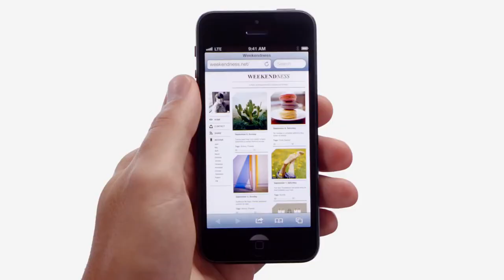Apple iPhone 5 TV Ad Thumb YouTube